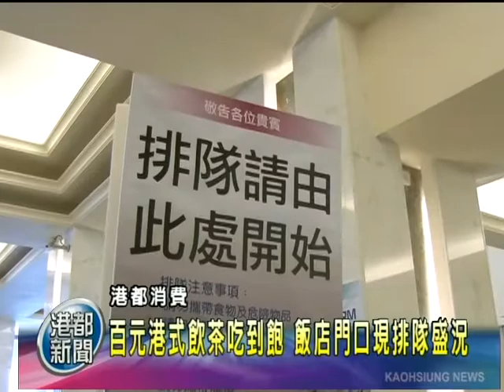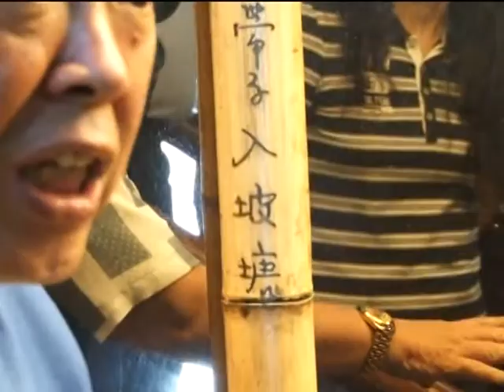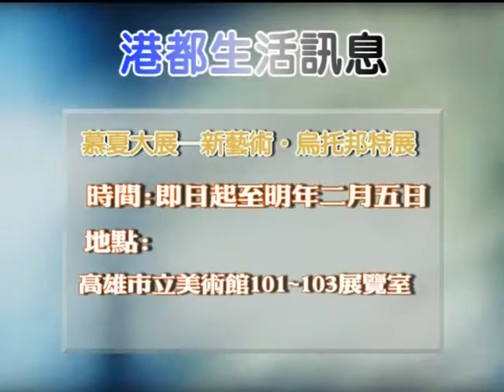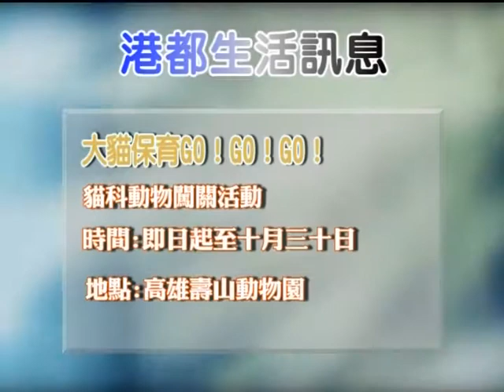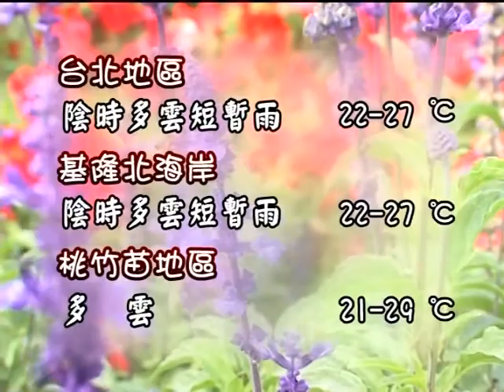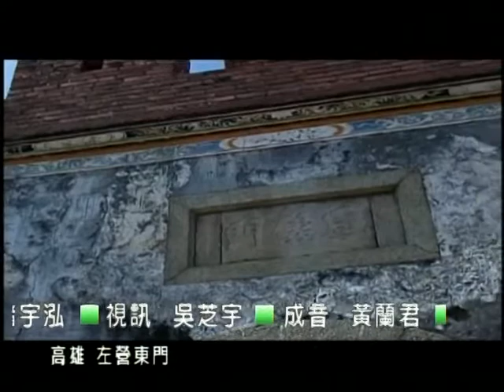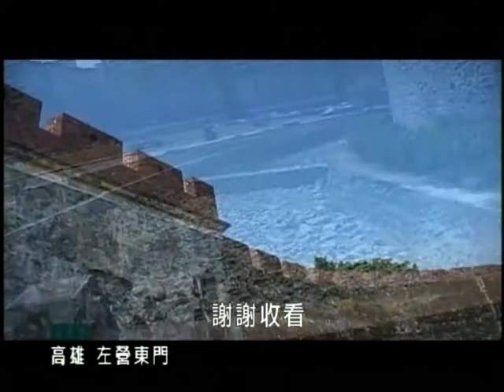TKTV高雄都會台 1001020港都新聞 下